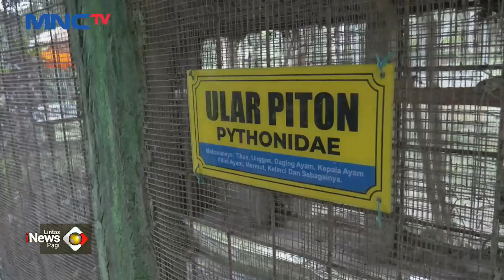Viral, Seekor Lutung Dibiarkan Mati Dalam Kandang, Diduga dalam Keadaan Sakit - LIP 08/12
Saksikan info berita terkini di:
Lintas iNews Pagi: Senin – Sabtu Pukul 04.20 WIB
Lintas iNews Siang: Senin – Jumat Pukul 11.30 WIB
Lintas iNews Malam: Senin – Sabtu 00.30 WIB
Lintas iNews: Setiap Hari 09.00 | 10.00 | 13.00 | 14.00 | 15.00